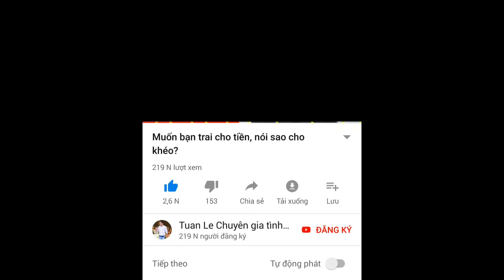Làm sao để quên tình đơn phương?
Từ Điển Tình Cảm, bộ cẩm nang hạnh phúc trọn đời cho bạn về Tình Yêu, Hôn Nhân, Phiên Bản và Khoa Học Thiền